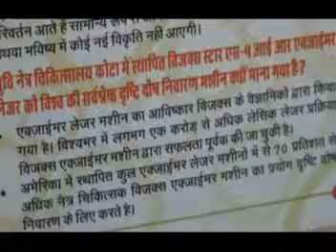TESTIMONIAL AMO TECNIS MULTIFOCAL IOL IMPLANTATION AT SUVI EYE INSTITUTE KOTA INDIA.mpg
In this video, one of the patient shares his experience (in Hindi Language) of undergoing cataract surgery and AMO multifocal Tecnis IOL implantation performed by Dr Suresh K Pandey & Dr Vidushi Sharma at SuVi Eye Institute & Lasik Laser Center, Kota, India E-mail: ). People suffering from cataract can now look forward to a normal eyesight post surgery in most cases thanks to the technological advancement that has taken place in the field of ophthalmology. Phaco-emulsification and implantation of multifocal (AMO Tecnis, AMO ReZOOM, Alcon AcrySof ReSTOR, Zeiss Acrilisa) or accommodative (Bausch & Lomb CrystaLens) IOL, offer most of patients a life free from glasses after cataract surgery. A lot of development has taken place as far as material and design of the multifocal & accommodative IOL is concerned. This has helped in getting better visual outcomes for the cataract patients. The IOLs used extensively so far have been monofocal IOLs. This implies that the power of the lens inserted in eye is such that one can see distance without glasses but near add is required for performing any work at near. This can be incapacitating for many. A long felt requirement has been for an IOL that can be focused for distance as well as near which will actually offer patients to see clearly at all distances. Moreover the common monofocal IOLs also are similar to the older natural lens of the eye which fails compensate for the aberration due to the cornea as the young natural lens.
The current evoloving trend for cataract surgery worldwide involves the procedure of micro phaco-emulsification with the implantation of newly evoloved multifocal or accommodating foldable IOLs. The multifocal lens offers the patient a clear vision across all distances and it is even better if it is a prolate lens like the AMO Tecnis Multifocal IOL. The Tecnis Multifocal IOL because its unique aspheric design based on wavefront technology provides negative spherical aberration which actually compensates the positive spherical aberration of the cornea and results in a crisp, high contrast far and near vision in all light conditions. The TECNIS multifocal lens incorporates placing of diffractive concentric rings on the optical surface of the lens. This breaks up light falling on each ring into two parts, one focused for distance vision and the other one focused for near vision. Coupled with the technology that corrects optical imperfections (aberrations) in the eye, which develops with age, the lens gives a superior focus of light on retina. Technically this is called improved contrast sensitivity and in layman terms it means a better and sharper vision in low light conditions. Hence the TECNIS multifocal IOL offers excellent distance as well near vision across all light conditions.

A medical graduate of Rani Durgawati University, Medical College, Jabalpur, M.P., India; Dr. Pandey completed his residency in Ophthalmology from prestigious Postgraduate Institute of Medical Education and Research, Chandigarh, India. He worked at Medical University of South Carolina, Charleston, SC, USA, University of Utah, USA & University of Sydney, Australia from1998 to 2006. Dr. Pandey returned to India in 2006 to establish SuVi Eye Institute and Research Center at Kota, Rajasthan, India Dr. Pandey has presented more than 150 scientific papers in various international ophthalmological meetings and authored more than 100 scientific papers/communications, 50 textbook chapters, and 10 ophthalmic textbooks. Dr. Pandey's book on Pediatric Cataract Surgery (Lippincott Williams & Wilkins, USA) remains the bestseller on this topic. In 2005, Dr. Pandey was invited to demonstrate Live Surgery at international meeting at Milan, Italy. Dr. Pandey received several prestigious awards for his research & surgical innovations, which include Best-of-Show Video Award, Best Poster Award, Best-Paper-of-the-Session Award for the surgical videos, scientific posters and papers in the national and international ophthalmology congresses. Most recently, Dr. Pandey has been selected for Achievement Award by the American Academy of Ophthalmology.
Dr. Pandey can be reached at Suvi Eye Institute and Research Center, VISX™ Advanced CustomVue™ Lasik Laser Center, C 13 Talwandi, Kota, Rajasthan, India; Phone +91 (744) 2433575; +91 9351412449; E-mail- ,